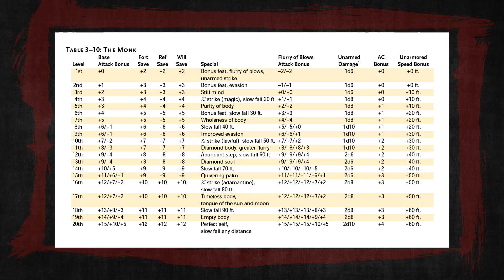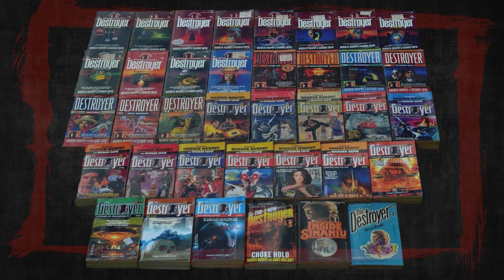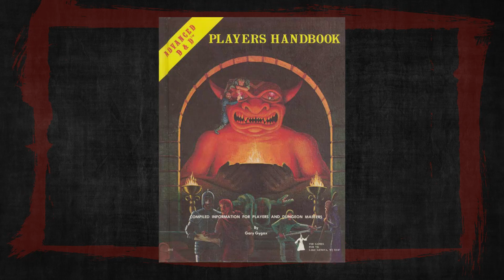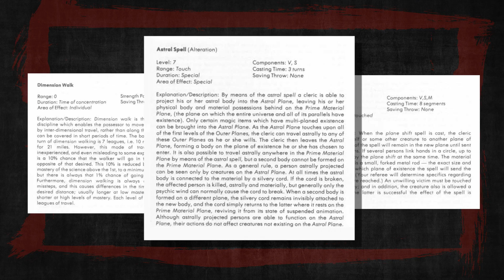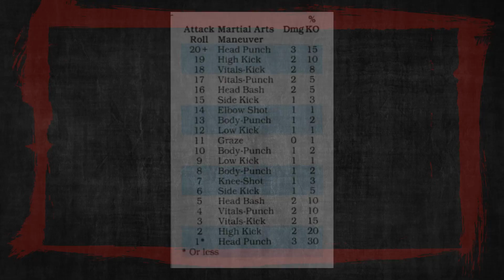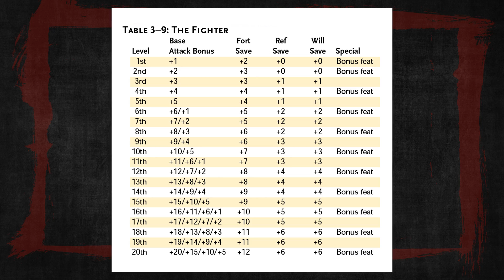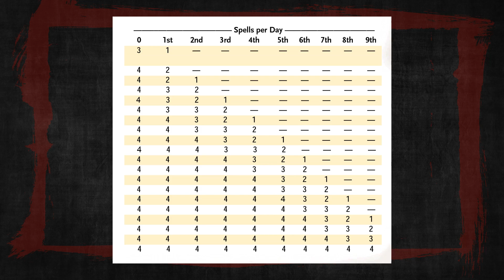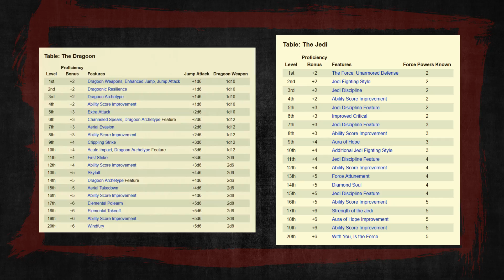The Monk: Worst D&D Class Ever? | D&D Class Analysis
Welcome to DM It All, a new show where we look into old D&D books and tabletop gaming history.  In this episode we focus more on the latter as we explore a concept as it evolved over the various editions. In this episode that concept is the anomaly known as the Monk.

Movie Clips: Wu Tang Collection, Cinecurry Hollywood, drelbcom

Chapters
0:00 Intro
0:50 Class Origins
10:25 Different Paths
22:23 Modern Era
32:13 Final Thoughts

RPG Game Clips: Pixel-Off!, crumps2 (Final Fantasy 1), SaikyoMog (Final Fantasy IV), kalonZombie (Final Fantasy V), OSIRIS (Final Fantasy VI), Xenomic (Final Fantasy VII), veers1138 (Final Fantasy XI), StoneMonkWisdom (Final Fantasy Tactics), Zaric Zhakaron (Elder Scrolls: Daggerfall), Clayton the meh Gamer (Elder Scrolls: Skyrim), Deftpaws (Diablo III), Arx724 (Dark Souls), Timmy H (Dragon Age: Inquisition), Ansive (Neverwinter Nights), Luke Green (Neverwinter Nights 2), v0id19 (Pokemon Yellow), AegisRick (Dungeon Fighter Online), xephnid (Jade Empire), JaggedJim (Disgaea), Xyno76 (Legend of Legaia), Meisio, Louey7 (World of Warcraft)

Other  Game Clips: World of Longplays (Kung Fu), StealthGamerBR (Assassins Creed: Unity), Ganker LoL (League of Legends), Various For (Super Bros 2), SetThe BarLow (Splinter Cell), warwolf04 (Soul Calibur II), my055  (Team Fortress 2), FudgeMuppet (Fallout 4), Jon Doedel (Street Fighter II), The BEAST (Street Fighter V),  Artificialraven (Xenogears),  Stean S (Mirror's Edge: Catalyst), GameKiller346 (Thief), YourMKArcadeSource (Mortal Kombat), MLG Lord (Mortal Kombat X), Force Gaming (Kung Fu Strike), Xuses (Dragonball Fighter Z), MrEdxwx (Lichdom: Battlemage), Shadowserg (Double Dragon), GameKiller346 (Aragami: Nightfall),  World of Longplays (Bram Stoker's Dracula, A Nightmare on Elm Street)